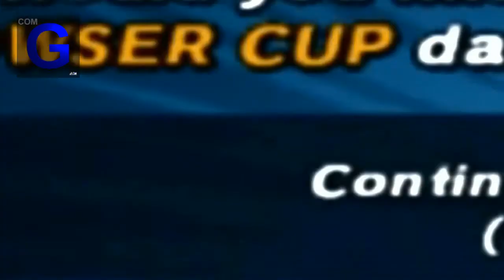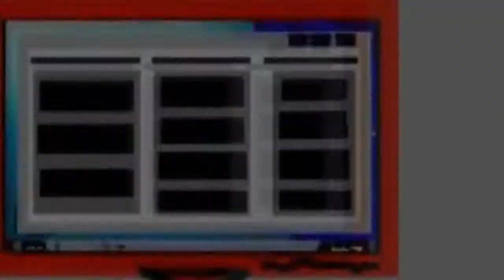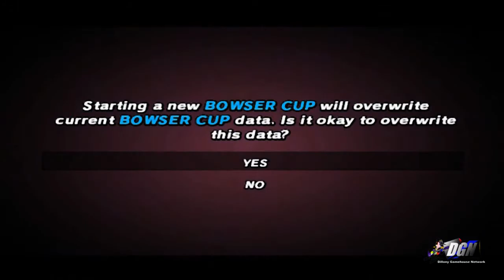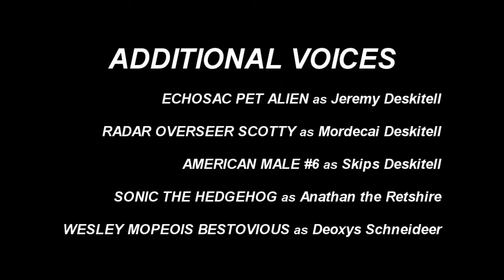The Deskitell Family of Cavalier - Full Episodes/Season 3 Episode 2 | Dillony Gamehouse Network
"The Technical Support Family of Jeremy's Driving Test"
Episode: IX (8/25/2020)
Rating: G/COM-G
Kids/Family
Voice of: Echosac Pet Alien, Radar Overseer Scotty, American Male 6, Sonic the Hedgehog, WesleyMopeoisBestovious

As the Deskitell residents take the driver's test in Cavalier, Deoxys instructs Jeremy to obey traffic rules and laws; Shurmin discovers a wire cut from a gear shifter.

NOTE: After 3 years of production inactivity, The Deskitell Family of Cavalier has now returned to Dillony Gamehouse Network!